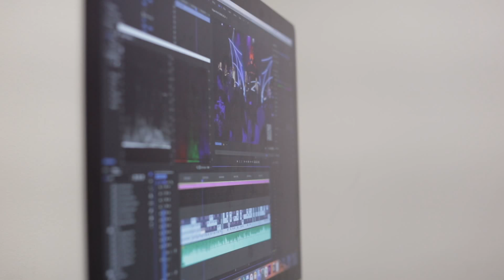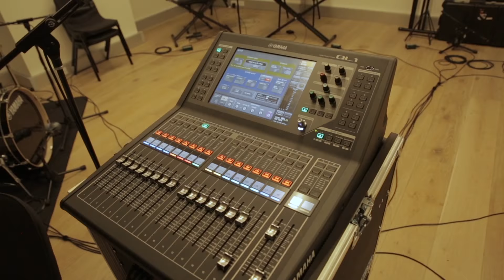Academic Dean, Duncan Corby Gives College Overview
Our Academic Dean gives you all the information you need about Hillsong College.